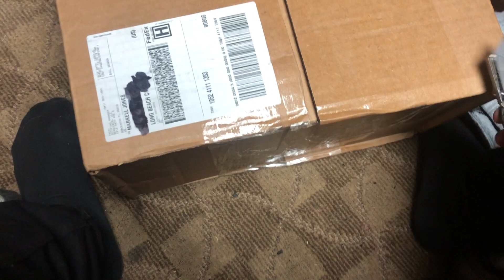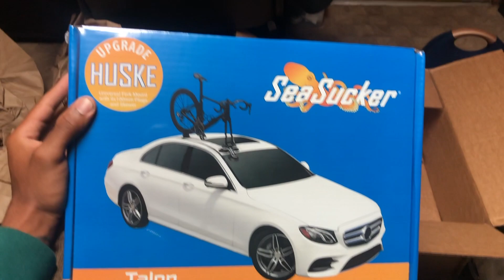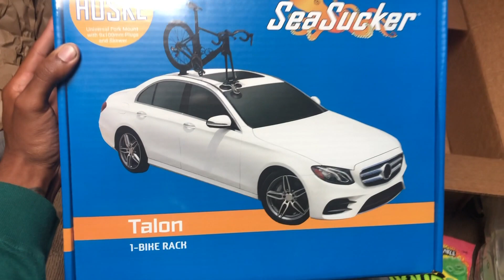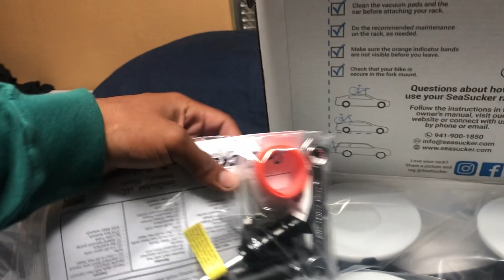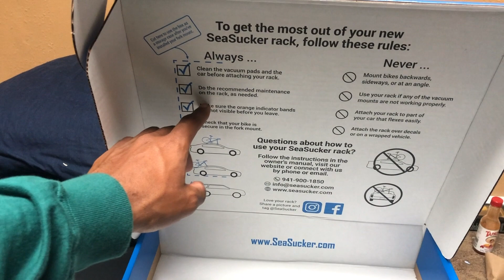*NEW* BIKE RACK FOR THE BENZ!! (UNBOXING)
SeaSucker sent me out a bike rack for my car!